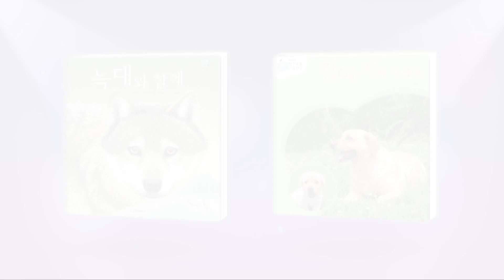[1.5배속] 🐺늑대 VS 개🐕️ | 인기! 동물동요✨ | 율동동요 | 🎸슈퍼스타 애니멀 | Animal Song | Kids' Song | Dance Along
인기 동요 '슈퍼스타 애니멀'을 1.5배 빠른 버전으로 들어 보세요.
더 신나고, 재밌을 거예요! 🐵

😺매주 올라오는 북클랜드의 새 영상을 가장 빠르게 만나고 싶다면?!
- 북클랜드 공식 유튜브 채널 [구독] 버튼을 눌러 주세요!